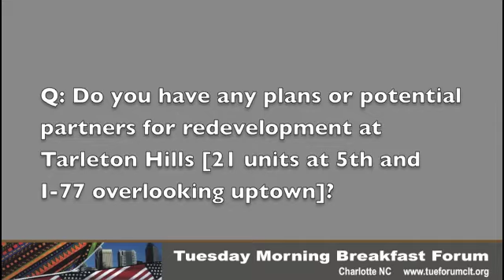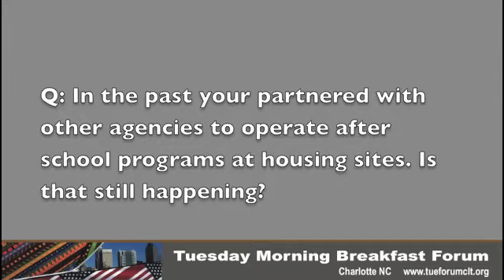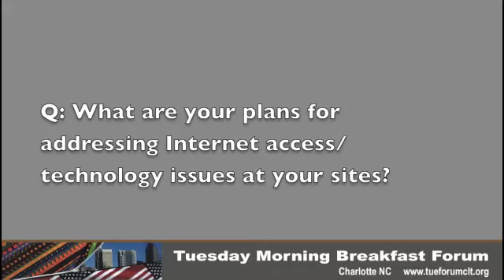Fulton Meachem Charlotte Housing Authority Q&A Part 3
Fulton Meachem, CEO of the Charlotte Housing Authority, made a presentation at the Tuesday Morning Breakfast Forum on April 23, 2013. This is the third and final part of the Q&A session that followed his initial remarks.